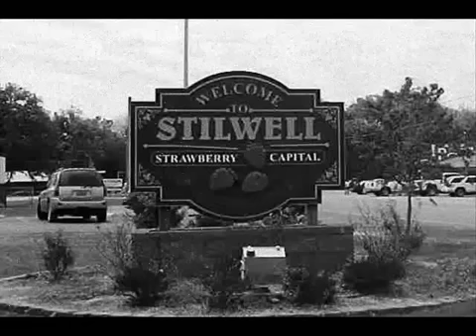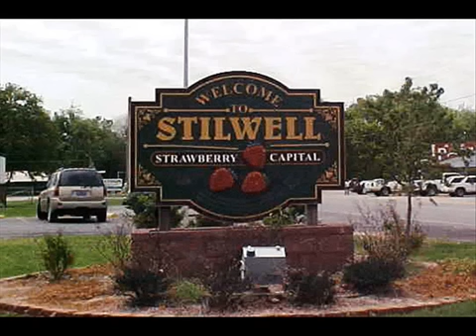Frank haunts Stilwell flower shop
Prank Call Archive
Call by DuncansGhost